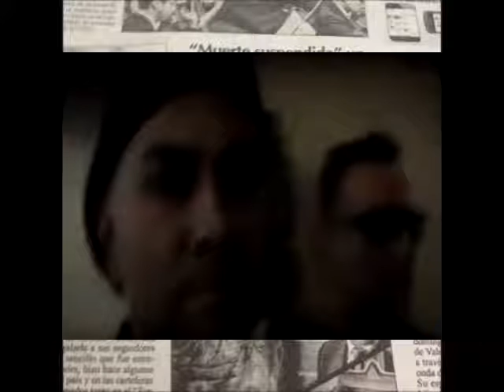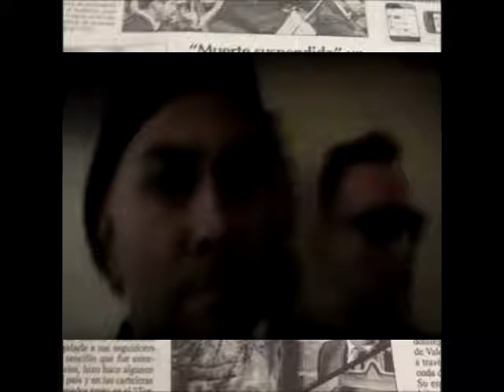MUERTE SUSPENDIDA película el parte. Curriculum de Carlos Bujosa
PELICULA VENEZOLANA
RELIZADOR OSCAR RIVAS GAMBOA, guion vivencias de Oscar Rivas,asesor Carmelo Castro. Asistente de Dirección Memo, después Carlos Bujosa.En La película; asume Produccion, y se complejidad  al ser Productor de Postproduccion.